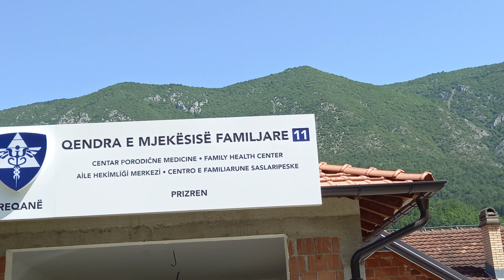Postoji povećana potreba za lekarima u ruralnim područjima, posebno tokom zimskih meseci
Stanovnici ruralnih područja u opštinama Peć i Prizren suočavaju se s ograničenim pristupom specijalističkoj medicinskoj nezi, što posebno pogađa udaljena sela tokom zimskih meseci. Iako su lokalne ambulante opremljene osnovnim medicinskim materijalom, za složenije preglede i tretmane, meštani često moraju da putuju u veće gradove, što im zimi dodatno otežava dostupnost zdravstvenih usluga.